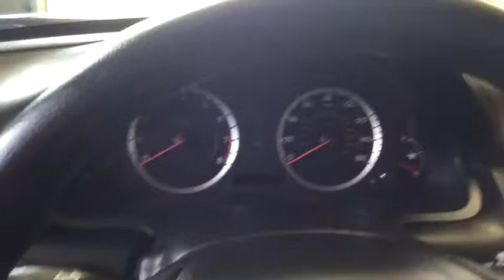2011 Honda Accord_Sdn Cleveland, Akron, Wadsworth, Elyria, Lorain, OH C192937A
Used 2011 Honda Accord_Sdn available in Medina, Ohio at Medina Auto Mall. Servicing the Cleveland, Akron, Wadsworth, Elyria, Lorain, OH area.
2011 Honda Accord_Sdn 4dr I4 Auto LX - Stock#: C192937A - VIN#: 1HGCP2F32BA154021

One Owner!